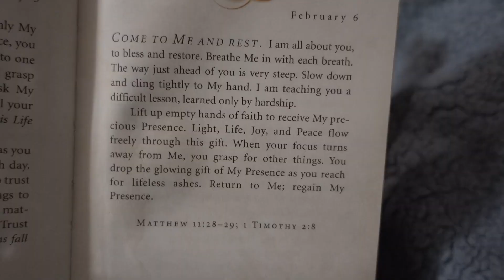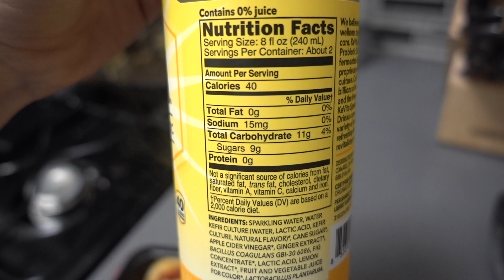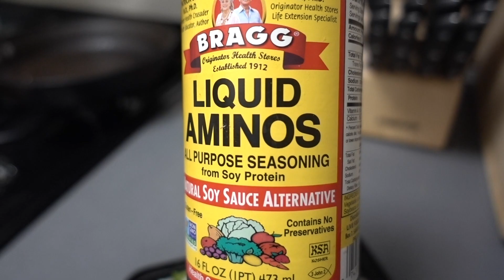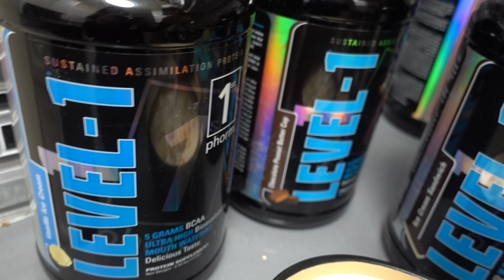FDOE & DID I GET THE JOB?? | Conquer EP. 12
EVERYTHING I OWN ON AMAZON